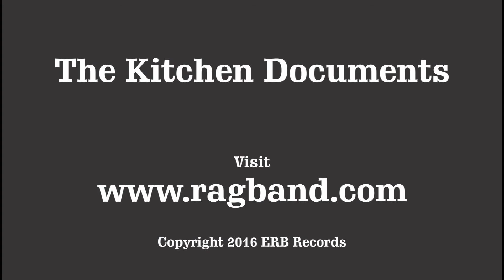Across The Sea -- Pat Cook -- The Kitchen Documents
From The Electric Rag Band album If You Got Some -- 2009.  Based on a letter from my Great Great Grandfather that stayed in Ireland.